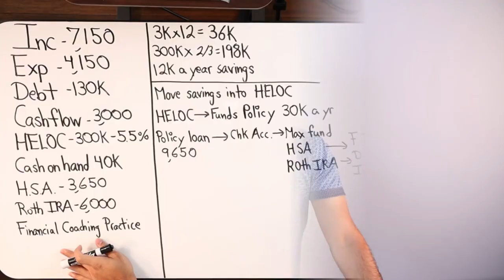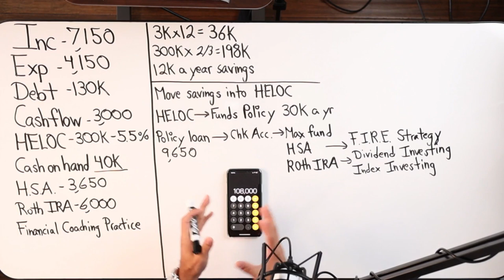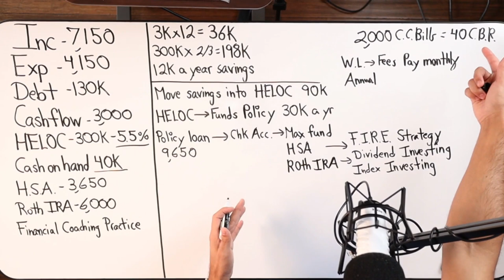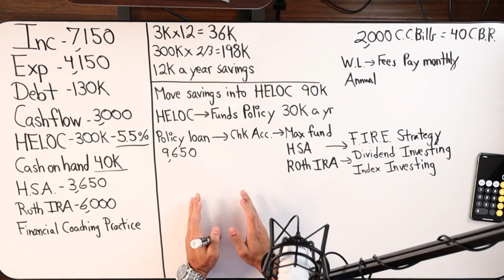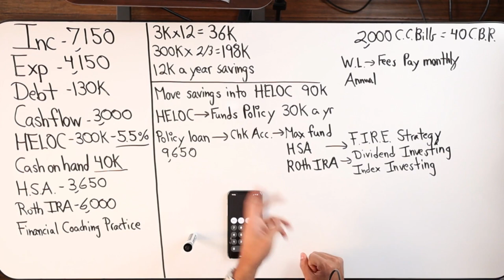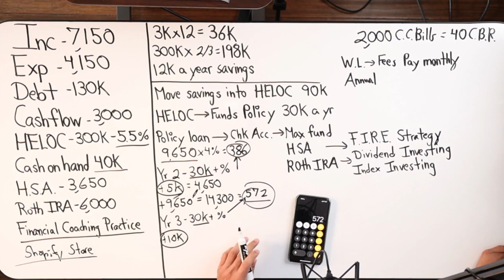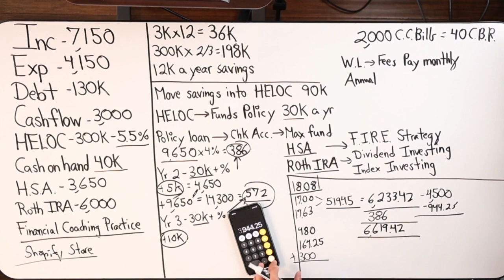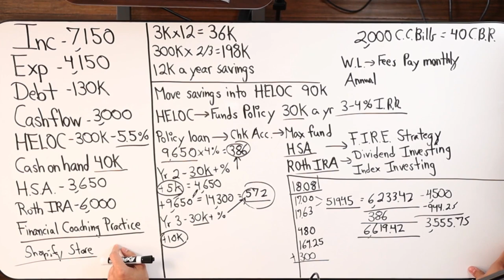Velocity Banking & Infinite Banking Case Study